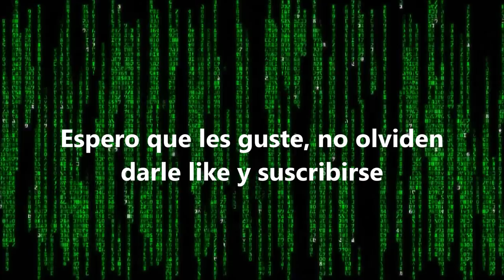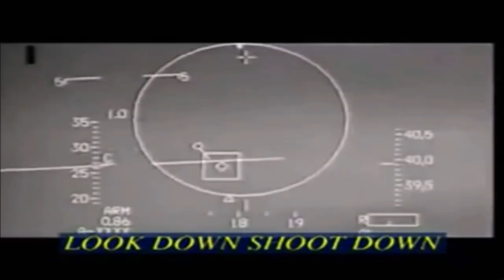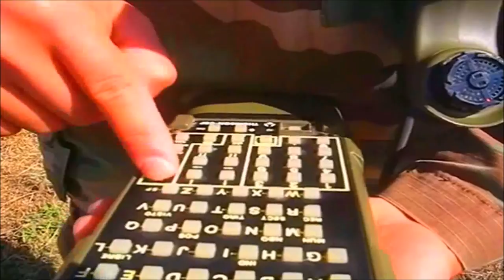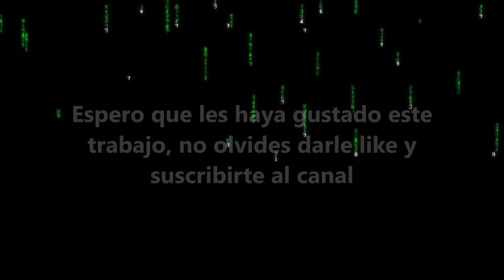Los letales misiles de las FFAA de Chile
Todos los misiles al servicio de las FFAA Chilenas